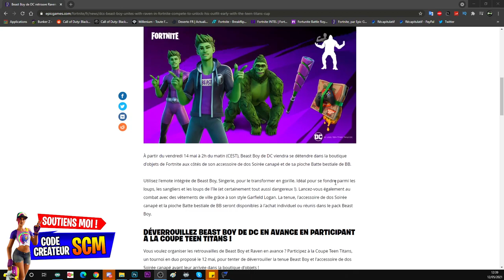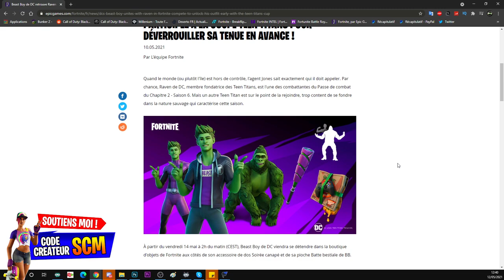LE PACK BEAST BOY DC FORTNITE, DÉBLOQUER LE SKIN TEEN TITANS FORTNITE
▬▬▬▬▬▬▬ • BIENVENUE 😍 • ▬▬▬▬▬▬▬

▬▬▬▬▬▬▬ • PARTENAIRES 💪 • ▬▬▬▬▬▬▬

👉StealthGamer:
"SOISCOOLMEC"
"STRIKESOISCOOL"

TikTok "SoisCoolMecYTB"
👻Snapchat "soiscoolmec"

.▬▬▬▬▬▬▬ • TOP DON 💰 • ▬▬▬▬▬▬▬

▬▬▬▬▬▬▬ • MUSIQUE OUTRO 🎵 • ▬▬▬▬▬▬▬